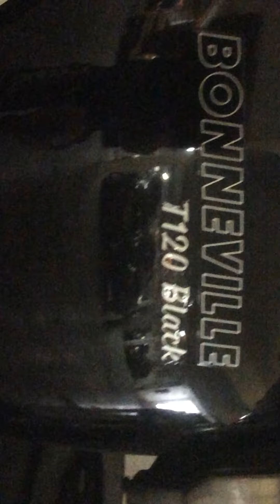TRIUMPH * T120 special BLACK EDITION * BONNEVILLE 2016 with 14,000 miles motor bike cool * LIVE!.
TRIUMPH BONNEVILLE T120  BLACK EDITION *2016 * 14,000 MILES *  MOTOR BIKE SOON LOL